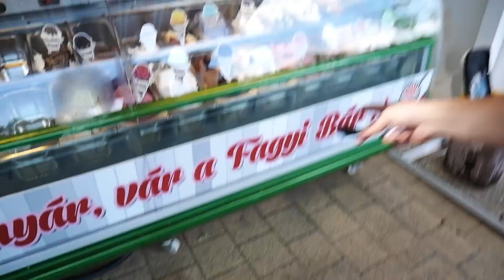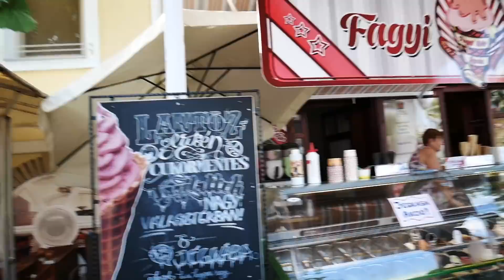Domi már megint ruhába fürdik😎